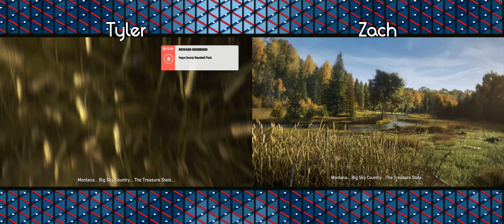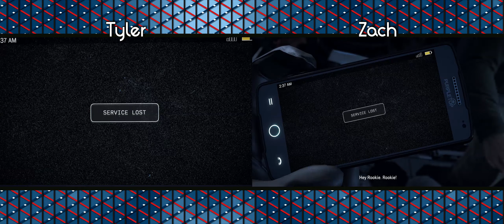Far Cry 5 Co-op [1] Too Much Story!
►Your Commentators are:
Zach / Mr. Monokai: